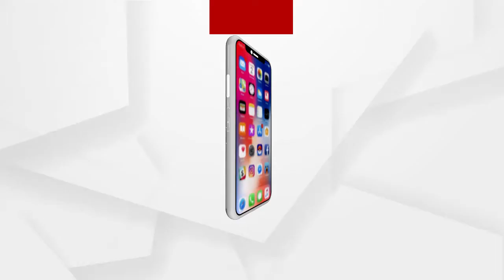କୋଟିଆ ଅଭିମୁଖେ ବାହାରିଲେ ବିଜେପି ପ୍ରତିନିଧି ଦଳ...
କୋଟିଆ ଅଭିମୁଖେ ବାହାରିଲେ ବିଜେପି ପ୍ରତିନିଧି ଦଳ. ଏନେଇ ରାଜ୍ୟ ବିଜେପି ସଭାପତି ସମୀର ମହାନ୍ତି କଣ କହୁଛନ୍ତି ଶୁଣନ୍ତୁ.